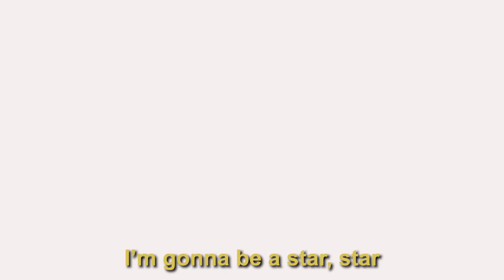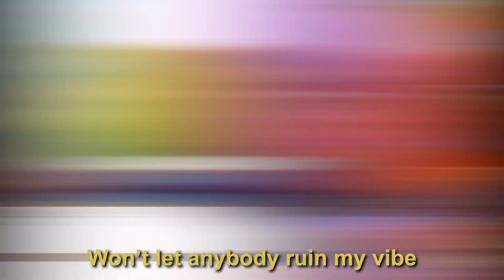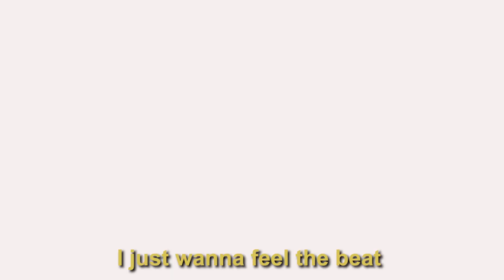„Out of This World” 💫 Śpiewajcie razem z nami! 🎶 | Rainbow High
Hej, kumpelki! Śpiewajcie razem z Sabriną St Cloud jej piosenkę „Out of This World”! Tekst już dostępny! Utwór opowiada o odnalezieniu pewności siebie i pokochaniu tego, co sprawia, że jesteśmy SOBĄ! Ruszcie się i tańczcie, niech pewność siebie świeci jasno jak gwiazdy!

Pamiętaj, że nowe odcinki Rainbow High w piątki o 13.00!

Obejrzyj więcej Rainbow High!

Wasze ulubione modowe lalki spełniają swoje kolorowe marzenia w Rainbow High i Shadow High, a gdy wszystkie działają razem, możliwości są nieograniczone. Użyjcie wyobraźni i oglądajcie, jak uczą się błyszczeć!